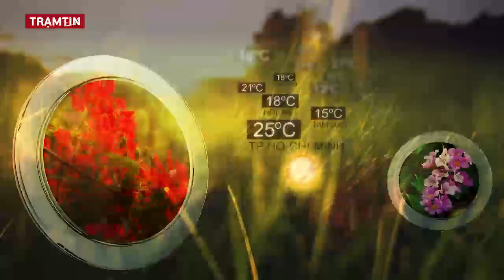Dự báo thời tiết hôm nay, ngày mai 26 tháng 2 năm 2022 | Tin Bão Mới Nhất | Dự báo Thời Tiết 3 Ngày